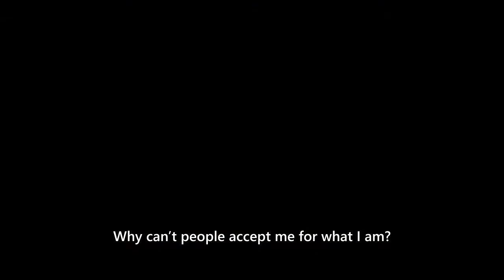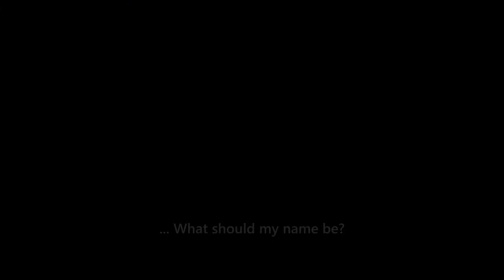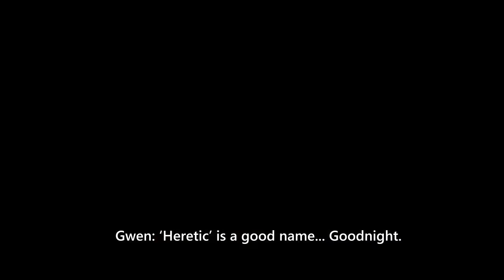Grafted: A Night as the Heretic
I went ahead and removed the first video to re-upload it with a new licensed soundtrack and a brand new logo. :)